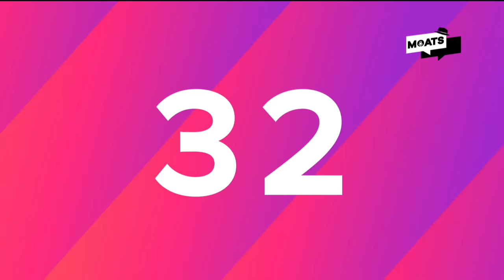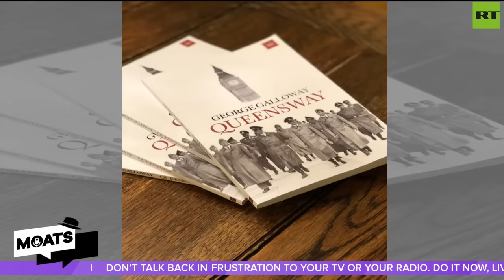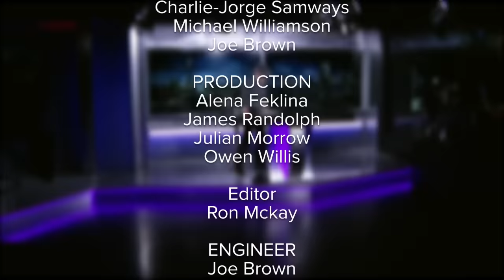MOATS Ep 48 with George Galloway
04:43 - Moats Menu
07:02 - George's Monologue
25:44 - Rachel Blevins
1:15:44 - Mohamed Elmaazi
2:12:22 - Dr Ranjeet Brar

SUPPORT THE MOTHER OF ALL TALK SHOWS:
Give SuperThanks!